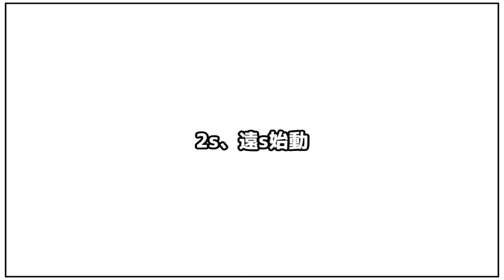【GGST】シンくんの状況別、始動別コンボまとめ【SIN】SIN KISKE COMBOs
これで皆も天上界！